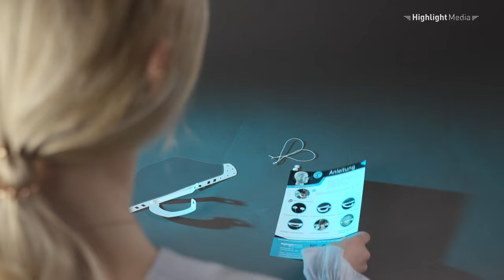The Highlight Mask - english movie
Get to know the advantages of our Highlight Mask like perfect breath quality in a transparent design.

product information

- Transparent mouth and nose covering that consists
  of clear synthetic material and white fibrous material
- Disinfectable and adjustable, useable for several times
- 2 rubber bands to attach it to the ears
- Snap fastener to fix the chin guard
- Facial features stay visible

features

suitable for:

- Spectacle wearer
- Hearing impaired
- For mobile use with Face-ID
- For people who want to show their beautiful face

mask sizes:

The mask is available in four different sizes:

size XS: height: 8,6 cm width: 19 cm weight: 7 g

size S: height : 8,2 cm width: 24,9 cm weight: 9 g

size L: height: 9,7 cm width: 24,9 cm weight: 12 g

size XL: height: 11,6cm width: 24,9 cm weight: 12 g

*Model wears size S

*No medical certification. No exchange, because it’s a hygienic article. Liability in every case impossible. Use at your own risk.

We assume no guarantee for any permits in each country.